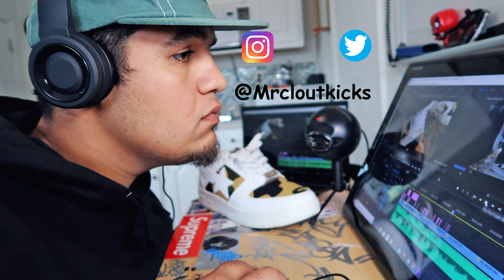VLOG #1: I Cant Believe He Gifted Me This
If you are not part of

Go Follow Manny on INSTAGRAM For the fresh ILY2IHY2 Tees

GO FOLLOW TONY ON INSTAGRAM FOR A DOPE CUSTOM